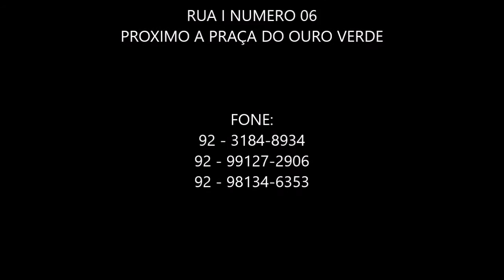INDO LEVAR O CELULAR DA MINHA ESPOSA NA TUDÃO ASSISTENCIA - HERBETH MOTOVLOG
▬▬▬▬▬▬▬▬▬▬▬ஜ۩۞۩ஜ▬▬▬▬▬▬▬▬▬▬▬▬▬
▓▓▓▒▒▒░░░ Leia a nossa descrição, Obrigado! ░░░▒▒▒▓▓▓
▬▬▬▬▬▬▬▬▬▬▬ஜ۩۞۩ஜ▬▬▬▬▬▬▬▬▬▬▬▬▬
Ola amigos!
Ando em uma Titan 150 Ex, e filmo com uma camera RD 990..

CANAIS==RECOMENDADOS ­­

OBRIGADO POR VISITAR MEU CANAL